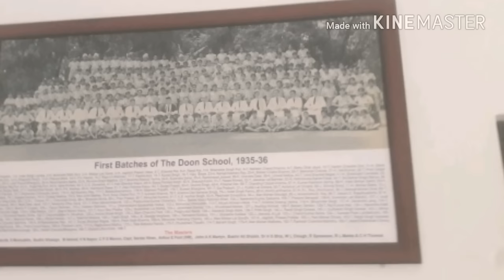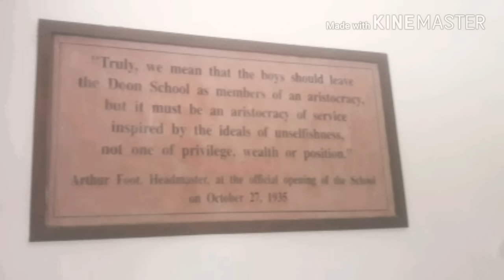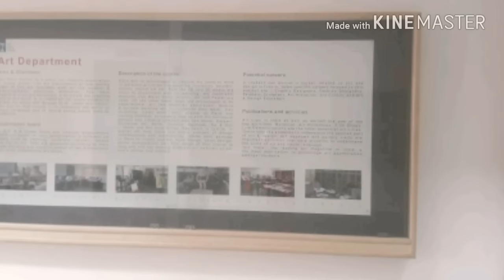Doon school dehradun Exclusive inside view By Indian Youtuber Anjali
Doon school dehradun uttarakhand  boys only residential school.
 Inside tour
classroom pics
art gallery
education hub doon
education is the foundation of life best schooling positive environment open area huge campuses green area extra curricular activities and facilities mall road dream school awesome life school life